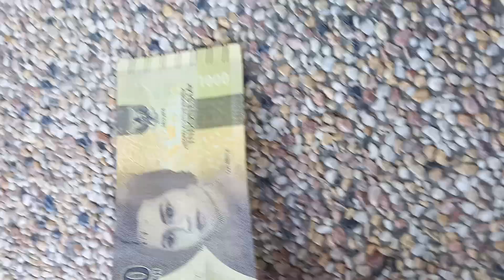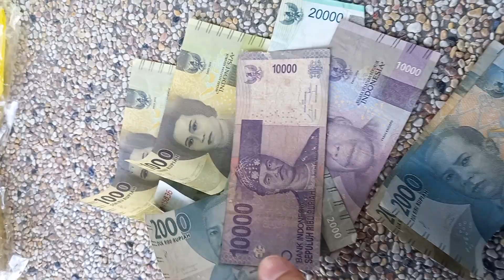Indonesian Currency Ropia ! 1000, 2000, 10000, 20000 !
Then see you interesting videos vlogs and
Street food vlogging video so plz guys support my youtube channel.❤️🙏

=Boota Rath=

_Thanks_
_Support_
_Subscribe_
_Boota Rath_